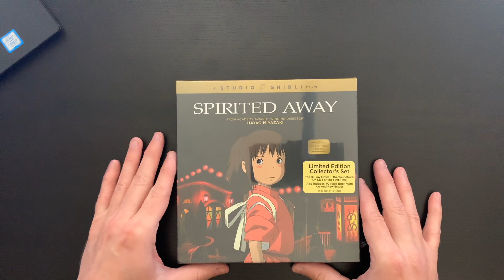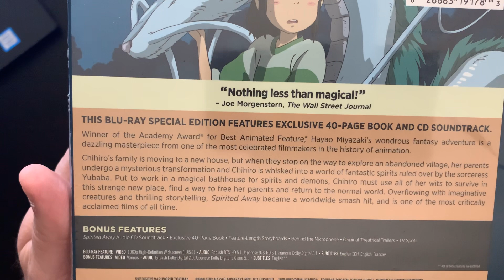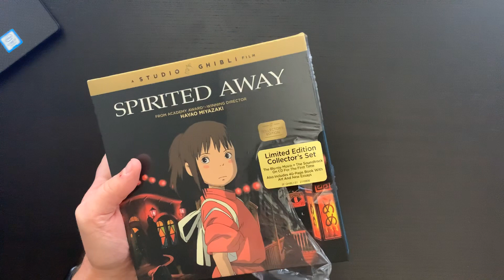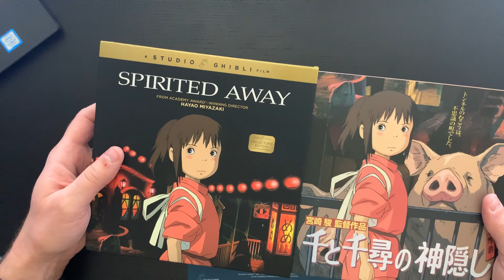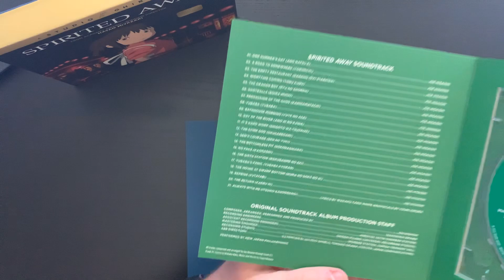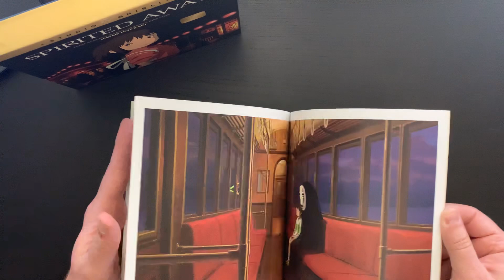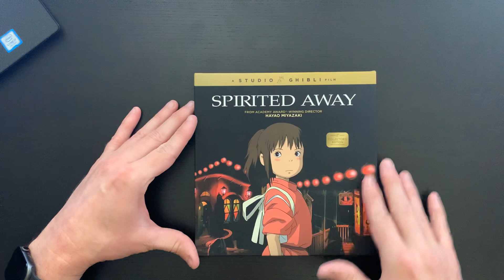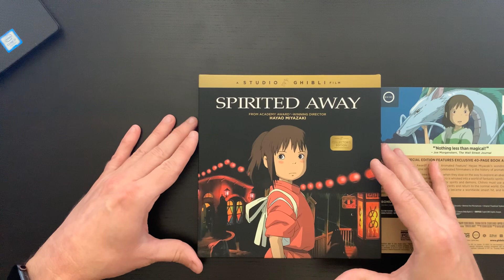GKIDS Spirited Away Limited Edition Blu Ray Unboxing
Join me as I unbox the GKIDS Limited Edition Blu Ray of Hayao Miyazaki's masterpiece, "Spirited Away"!